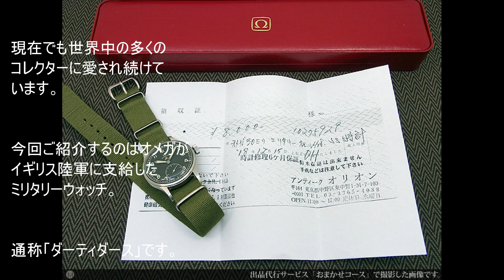初めてｱﾝﾃｨｰｸ機械式時計【omega 英国陸軍 ﾐﾘﾀﾘｰｵﾒｶﾞ】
オメガ イギリス陸軍 英国軍 Cal.30T2搭載 W.W.W. ダーティダース ミリタリーウォッチ 手巻き 2018年12月OH済 領収書付属 OMEGA [代行おまかせコース]・O-7543

【特徴・セールスポイント】
オメガの手巻き時計です。

1848年の創設以来、数多くの優れた業績を残してきたオメガ。いつの時代も多くの著名人、スポーツマン・冒険家の腕にはオメガがあり、偉大な功績とその瞬間を見守り続けてきました。

その歴史に共感するファンも多く、ブランドウォッチの代名詞ともいえる存在です。現在でも世界中の多くのコレクターに愛され続けています。

今回ご紹介するのはオメガがイギリス陸軍に支給したミリタリーウォッチ。通称「ダーティダース」です。搭載ムーブメントはCal.30T2。

オメガ社の中でも人気の30ミリキャリバーです。文字盤は光の反射を防ぐマットブラック。12時位置にイギリス軍を示すブロードアロー。6時位置には実用性に優れたスモールセコンド。

経年変化が加わりヴィンテージの魅力溢れる仕上がりです。SSケースはラウンドフォルム。裏蓋は防水性に優れたスクリューバック。

「ブロードアロー」「W.W.W.(防水腕時計)」などの刻印も鮮明に残り軍用時計ならではの雰囲気を存分に味わうことが出来ます。

ベルトの取り付け部はワイヤーラグタイプ。ミリタリーウォッチですが、アウトドアやスポーツだけでなくビジネスなどシーンを選ばない逸品です。

 2018年12月にOH済です。
安心してお使い頂けます。

【時計の委託・アンティーウオッチマン】